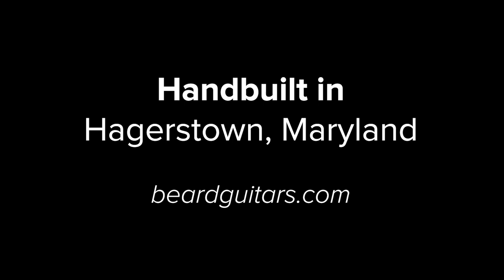Beard® Guitars Roundneck Resonator Comparisons with Mike Seal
Mike Seal, Nashville-based musician and the current guitarist for the Jerry Douglas Band, demonstrates 6 Beard® resonator guitars.
Featured are:
Beard® Copper Mountain™
Beard® Deco Phonic® Model 27
Beard® Vintage R-Model
Beard® RFB
Beard@ A-Model Odyssey™
Beard® E-Model Cutaway
or your favorite guitar guitar store.